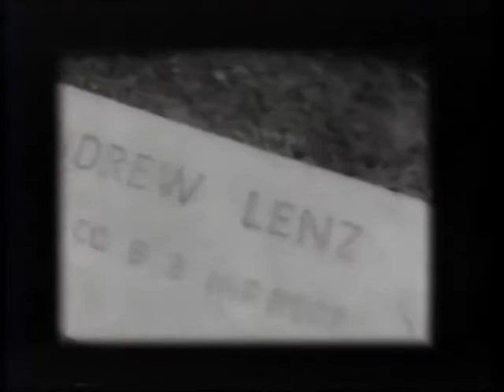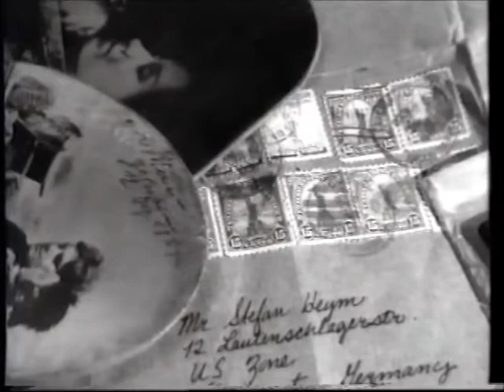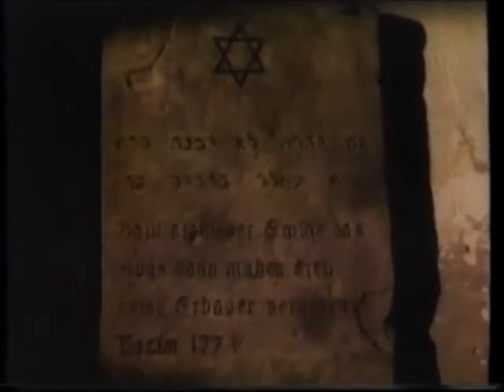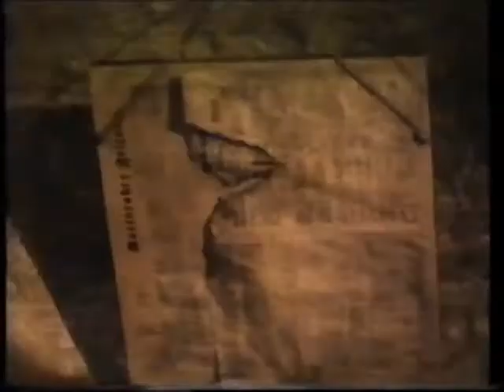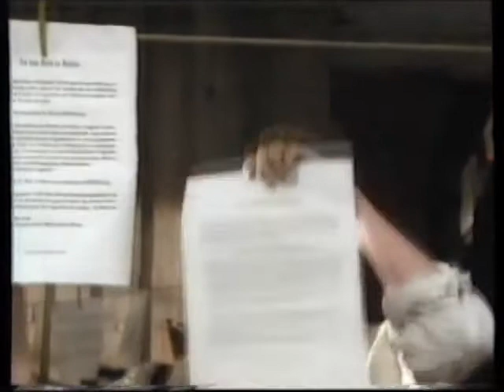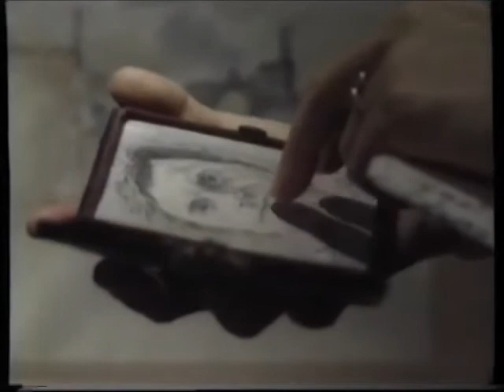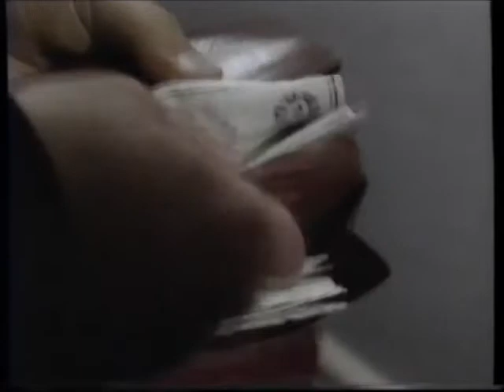Lenz oder die Freiheit I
Der Student und Soldat Andreas Lenz nimmt begeistert an der Badischen Revolution teil, in der sich die Sehnsucht nach Freiheit und Sinnenfreude mit der Utopie von der gewählten Volksregierung verbinden. Lenz steht dabei zwischen zwei Frauen, der freizügigen rothaarigen Josepha und der braven Bürgerstochter Lenore Einstein.